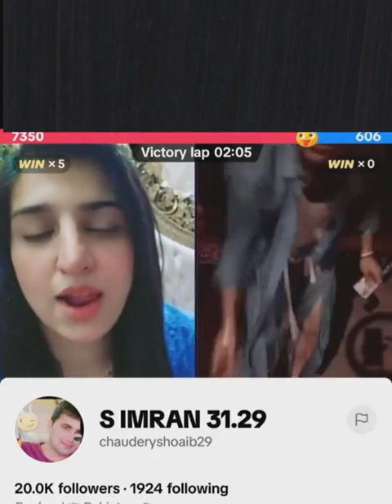Nimra Vs ALAM pardesi tiktok live video hot 🔥💯🥵